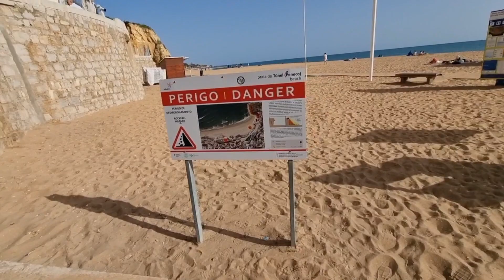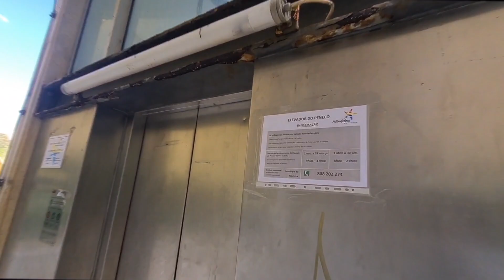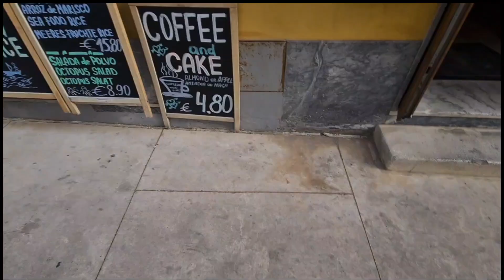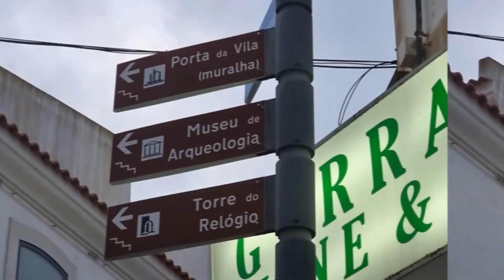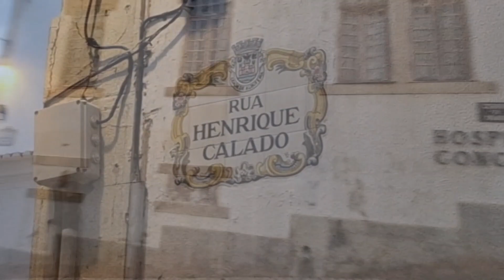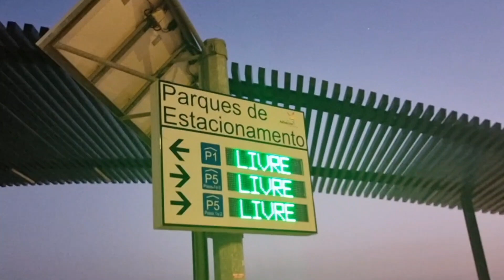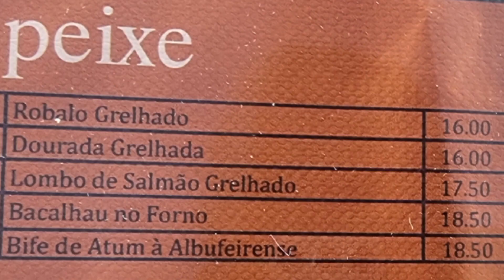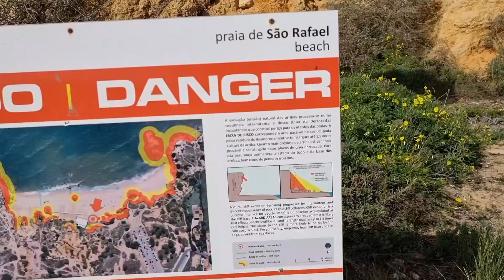Albufeira, no Algarve? Ja ouviu falar? Conhece? Que lugar incrível!!!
Albufeira - Saiba mais sobre essa agitada e incrível cidade do Algarve

E no video de hoje vamos falar de Albufeira, essa cidade incrível do Algarve, litoral sul de Portugal.
Se vc acha que nunca ouviu falar do Algarve? Com certeza ja viu imagens daqui. Principalmente daquela praianha que fica dentro uma caverna, cujas entrada so pode ser feita pelo mar, e que tem um buraco no teto.

Mas o Algarve não é so isso. São varias cidades, cada uma com sua caracteristica, como eu ja falei em um video algum tempo atrás, no qual dou dica de onde vc pode ficar de acordo com seu perfil.

Mas nesse video, dividido em 3 episodios, vamos falar de Abulfeira.
Nesse episodio 1 vou mostrar o centrinho e alguma das suas atrações, as praias mais centrais, seus mirantes, alem da lindíssima Praia de São Rafael.

No episodio 2, que ainda está por vir, vamos continuar na Praia de São Rafael, e fazer a trilha por cima das falesias até a mais incrível ainda Praia do Ninho de Andorinhas, além de mostrar um pouco mais do centrinho e da sua noite, o que acredito, que seja um dos pontos fortes de Albufeira

No episódio 3  teremos o tour até a ponta mais sudoeste de Portugal, até o Farol de São Vicente, passando por Lagos entre outras cidades do Algarve.

E depois ainda teremos videos em Faro!
Então sr vc não é isncrito ainda, ta fazendo o que que não se inscreveu ainda! Hehe

Restaurantes mencionados no video

Restaurante Cabaz da Praia
Praça Miguel Bombarda,7
Nota Google 4.1
Nota TripAdvisor 4.5

Roca Beach Bar e Restaurante
Praia do Peneco
Nota Google 4.1 ($$)
Nota Trip Advisor 4.0 ($$-$$$)

Restaurante O Penedo
R. Latino Coelho 15
Nota Google 3.9 ($$)

Restaurante Tasca de Viegad
R. da Bateria 5A
Nota Google 4.0 ($$)